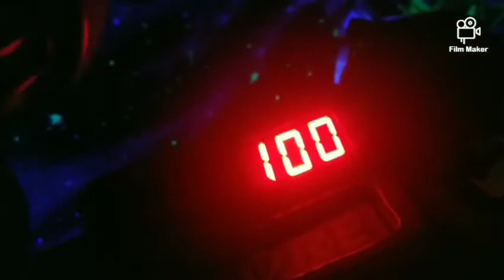SUPRISE Trip to DISNEYWORLD!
Welcome back everyone! In today's video, we go on a suprise trip to Disneyworld! Hope you enjoy
(sorry we have been N/A)

Abigail 16
Amber 15
Alexandria 13
Anna 10
Audrey 8
Adaline 6
Aurora 3
Addison newborn